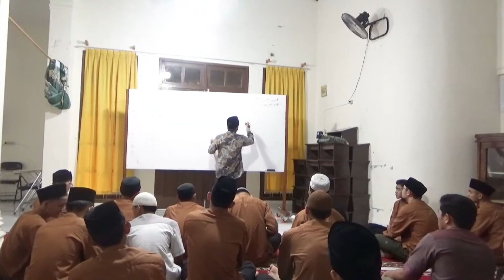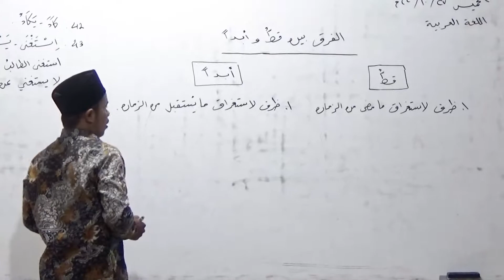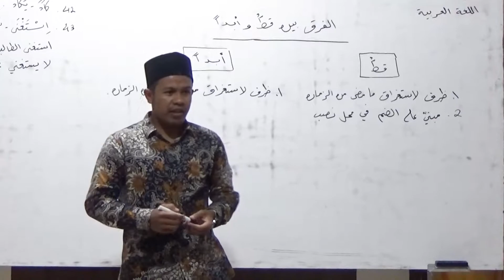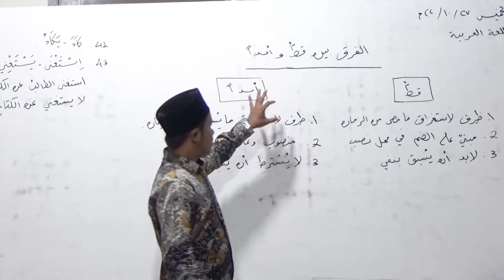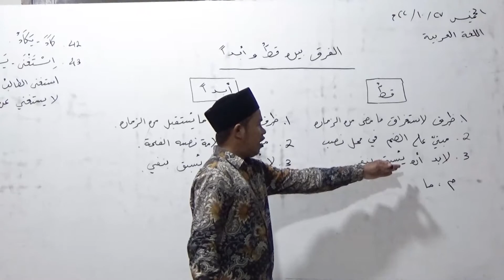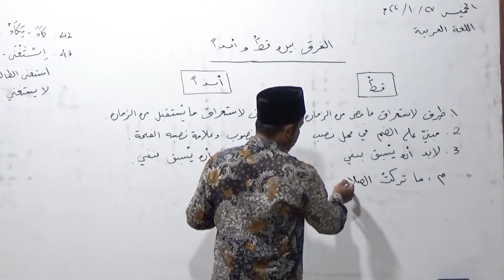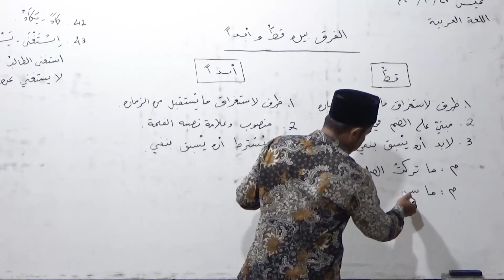الفرق بين قط و أبدا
Dalam video ini, Darul Lughah kembali menyajikan tayangan edukatif yang sangat penting dalam agama Islam

Dengan memahami bahasa Arab maka kita akan mudah juga mempelajari ilmu-ilmu syari'at, karena semua kitab-kitab induk ilmu syari'at berbahasa arab, sebagaimana Al-Qur'an dan Hadits yang juga berbahasa Arab.

Bahasa Arab adalah Miftah 'Ulumul Syar'i - Pembuka atau kuncinya ilmu-ilmu syari'at.

Semoga bermanfaat.
Wa'alaikumussalam warohmatullahi wabarokaatuh.